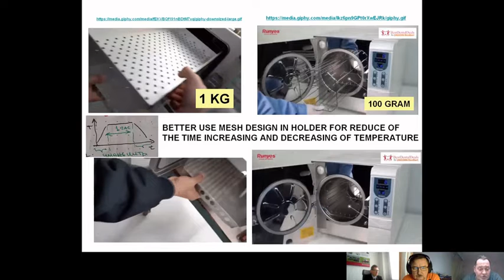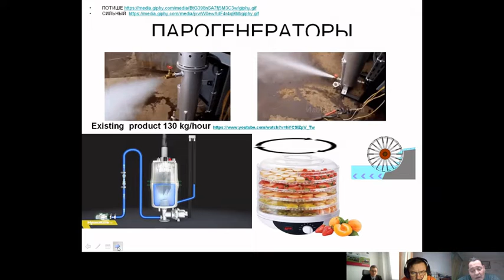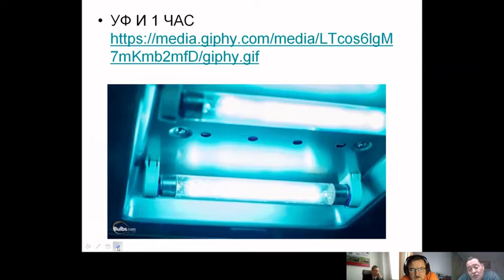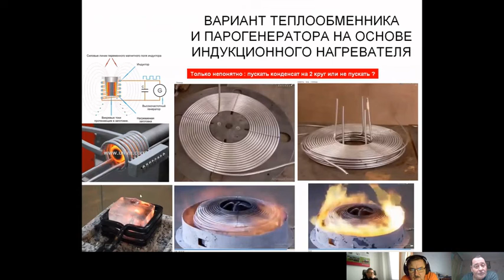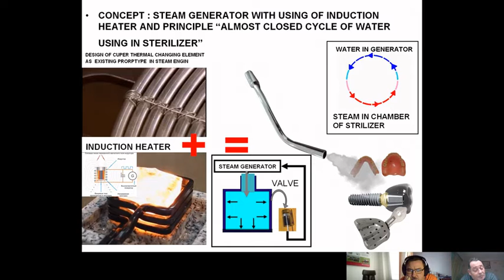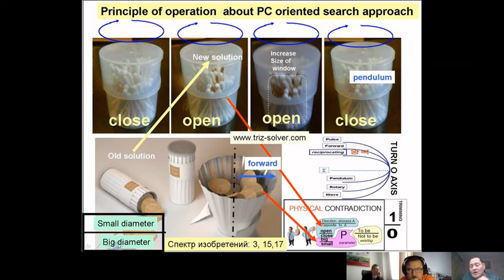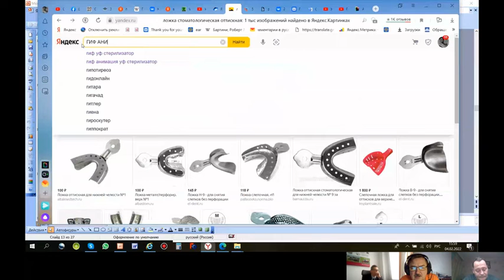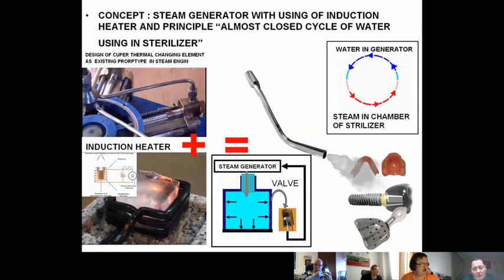подготовка концепций по стерилизатору 2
формат 72 часа.
ПРОЕКТ ПРО СТЕРИЛИЗАТОРЫ
ппт 3 направления проектирования 1) проточная 3) ПОЧТИ замкнутый цикл 3) быстрое рассоединение трубок при сохранении герметичности